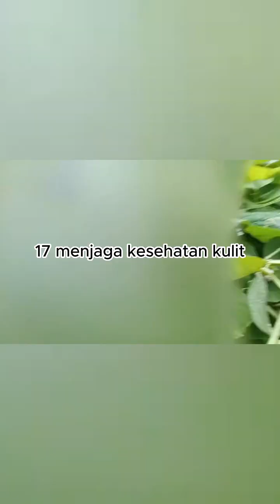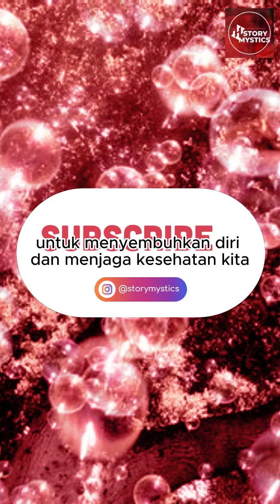Daun Sirsak: Penyembuh Alami dengan Ribuan Manfaat Tersembunyi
Hai, teman-teman! Apa kabar kalian? Kali ini di channel YouTube @StoryMystics, kita akan membahas topik yang seru banget, yaitu "Daun Sirsak: Penyembuh Alami dengan Ribuan Manfaat Tersembunyi." Kalian pasti penasaran, kan? 🌿🌱
Jadi begini, siapa yang suka sirsak? Emangnya cuma buahnya yang enak? Nggak, teman-teman! Jangan salah, di balik buah sirsak yang segar itu ada daunnya yang punya manfaat tersembunyi yang luar biasa! Yuk, kita eksplorasi bersama-sama! Siap-siap deh, ini dia 20 manfaat dan cara menggunakannya:
1. Mencegah Penyakit Kanker: Daun sirsak mengandung senyawa antioksidan yang dapat melawan sel-sel kanker dalam tubuh kita. Jadi, rajin konsumsi daun sirsak, deh!
2. Menurunkan Kolesterol: Teh daun sirsak bisa membantu menurunkan kadar kolesterol jahat, jadi siapa bilang makanan sehat itu nggak enak?
3. Menjaga Kesehatan Jantung: Daun sirsak memiliki kandungan yang baik untuk kesehatan jantung kita. Wah, kita harus banget menjaganya, kan?
4. Mengatasi Hipertensi: Teh daun sirsak dapat membantu menurunkan tekanan darah tinggi. Jadi, buat yang punya tekanan darah naik, yuk, coba minum teh daun sirsak ini!
5. Menguatkan Sistem Kekebalan Tubuh: Daun sirsak mengandung vitamin C yang tinggi, sehingga bisa menjaga sistem kekebalan tubuh kita tetap prima.
6. Menyehatkan Pencernaan: Serat alami dalam daun sirsak dapat membantu melancarkan pencernaan kita. Selamat tinggal, masalah sembelit!
7. Meredakan Nyeri Sendi: Oleskan ramuan daun sirsak pada area yang nyeri, dan kamu akan merasakan efek menenangkan yang luar biasa.
8. Menjaga Kesehatan Mata: Daun sirsak mengandung vitamin A yang baik untuk kesehatan mata kita. Sayangi matamu, sayangi daun sirsak!
9. Mengatasi Insomnia: Teh daun sirsak memiliki efek menenangkan sehingga dapat membantu mengatasi masalah tidur. Selamat malam, selamat tidur!
10. Mengurangi Risiko Diabetes: Daun sirsak membantu mengontrol kadar gula darah kita, sehingga bisa membantu mengurangi risiko diabetes. Bagus banget, kan?
11. Menjaga Kesehatan Gigi: Daun sirsak bisa digunakan sebagai obat kumur alami untuk menjaga kesehatan gigi dan gusi. Mulut sehat, senyum ceria!
12. Membantu Menurunkan Berat Badan: Teh daun sirsak dapat membantu menurunkan berat badan secara alami. Bye-bye, lemak yang nggak diinginkan!
13. Menyegarkan Napas: Kandungan alami dalam daun sirsak bisa menghilangkan bau tak sedap di mulut kita. Siap-siap buat hembusan napas yang segar!
14. Meningkatkan Kualitas Tidur: Minum teh daun sirsak sebelum tidur dapat membantu kita mendapatkan tidur yang nyenyak dan berkualitas. Sweet dreams!
15. Menyembuhkan Luka: Oleskan ramuan daun sirsak pada luka ringan, dan kamu akan melihat bagaimana luka tersebut sembuh dengan cepat.
16. Mengurangi Peradangan: Daun sirsak memiliki sifat antiinflamasi yang dapat membantu mengurangi peradangan dalam tubuh kita. Bye-bye, rasa nyeri!
17. Menjaga Kesehatan Kulit: Masker wajah dari daun sirsak bisa membuat kulit kita cerah dan sehat. Kulit sehat, cantik maksimal!
18. Menghilangkan Bau Badan: Mandi dengan air rebusan daun sirsak dapat membantu menghilangkan bau badan yang kurang sedap. Fresh all day!
19. Menjaga Kesehatan Ginjal: Daun sirsak membantu membersihkan ginjal dan mencegah pembentukan batu ginjal yang menyakitkan. Sehat dan nyaman!
20. Mengurangi Gejala Asma: Teh daun sirsak dapat membantu mengurangi gejala asma, sehingga kita bisa bernapas lega.
Wah, teman-teman, itu baru 20 manfaat dari daun sirsak! Masih banyak lagi manfaat yang menanti untuk kita jelajahi. Kita harus terus mengikuti video-video kami di channel @StoryMystics agar nggak ketinggalan informasi yang menarik!
Dari semua manfaat yang telah kita bahas, ada hikmah yang bisa kita petik. Alam menyediakan kita dengan banyak cara untuk menyembuhkan diri dan menjaga kesehatan kita. Daun sirsak adalah salah satu harta tersembunyi yang bisa kita manfaatkan. Jadi, mari kita jaga kesehatan dan kualitas hidup kita dengan cara alami.
Sampai jumpa di video berikutnya, tetap sehat dan bahagia! Salam dari @StoryMystics! 🌿🌱